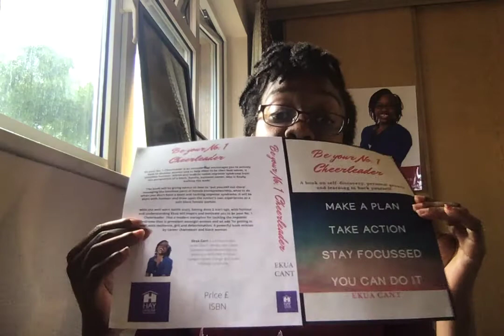Be your No. 1 Cheerleader: Expats Friday on Adopting a Learning Attitude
Hello,

This week's Expat's Friday video is about adopting a learning attitude. This week the published that I dreamed of publishing my book rejected me. I was sad and had a my own pity party for a moment! Then I reflected and decided to move on and get on with publishing my book as I was going to do anyway. Getting rejected is par for the course, but it's how we react, what we learn and how we decide to move on.